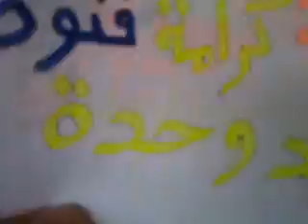29 1 Deir Ez Zor أوغاريت دير الزور , مظاهرة طلاب كلية الاداب أحد ملائكة الحرية أطفالنا ج2